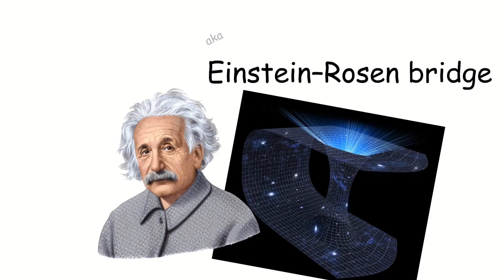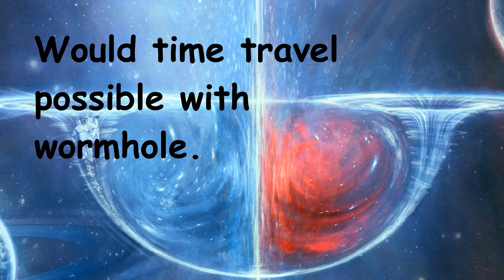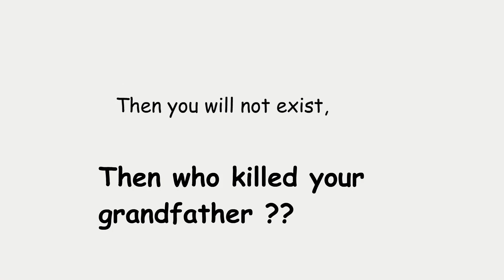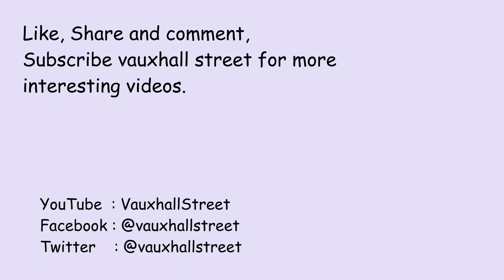Wormhole and Time Travel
What is a Wormhole

A wormhole as known as Einstein–Rosen bridge is a speculative structure linking disparate points in space-time.
or can be describe as a theoretical passage through space-time that could create a shortcut for long journeys across the universe.

A wormhole could connect extremely long distances such as a billion light years or more, short distances such as a few meters, different universes, or different points in time.

History

Wormholes were first theorized in 1916, though that wasn't what they were called at the time.

In 1935, Einstein and physicist Nathan Rosen used the theory of general relativity to elaborate on the idea, proposing the existence of "bridges" through space-time.
A bridge connects two different points in space-time, theoretically creating a shortcut that could reduce travel time and distance.

Einstein's theory of general relativity mathematically predicts the existence of wormholes, but none have been discovered to date.

Would time travel possible with wormhole ?.

Wormholes may not only connect two separate regions within the universe, they could also connect two different universes.
Similarly, some scientists have conjectured that if one mouth of a wormhole is moved in a specific manner, it could allow for time travel.

As it said, wormholes is a theorized concept up to the day. However, even it exist there are some practical limitation when it comes to time traveling.

first problem will be the size.
Primordial wormholes are predicted to exist of the size of Planck length, about 10^-33 centimeters.

Second problem will be the instability of the wormhole.
The predicted wormhole could be unstable and collapse quickly. However, some suggests exotic matter - a negative mass could allow to stabilize and keep wormhole unchanged.
negative mass is not anti-matter, it's a region where the energy of the universe is less than that of ordinary vacuum.
Again it's not clear whether such matter exists in the universe.

Stephen Hawking conjectured that while wormholes might be created, they cannot be used for time travel.
Even with exotic matter stabilizing the wormhole against its own instabilities, he argued, inserting a particle into it will destabilize it quickly enough to prevent its use.
This is known as the Chronology Protection Conjecture.

For a moment let's forget about wormhole and focus only on time traveling.

Even without a wormhole, time traveling having it's own problems.
For example "the grandfather paradox".
Imagine you are going back into the past and killed your grandfather before your father was born, Then your father will not exist, then you will not exist.
Then who killed your grandfather ?

In quantum physics, facts are theorized years and decades before they found in reality.
wormhole and time travel could follow the similar way. May be one day humanity will explore them and time travel could make possible.